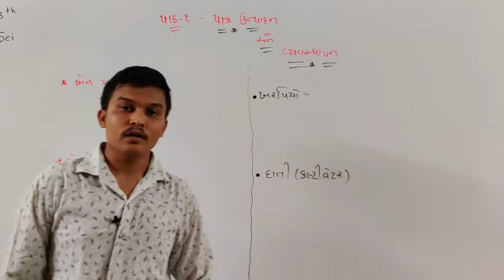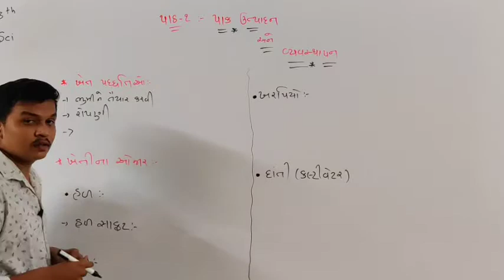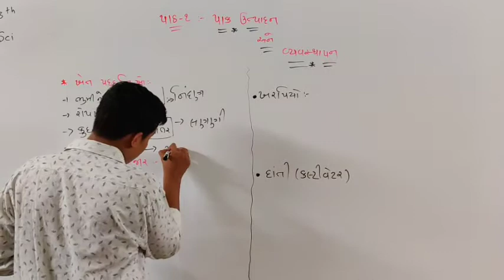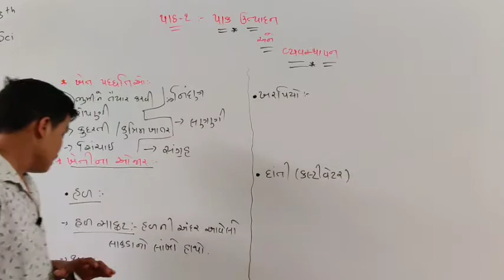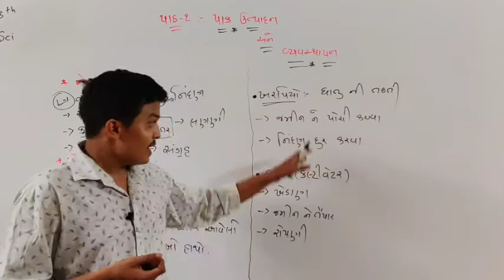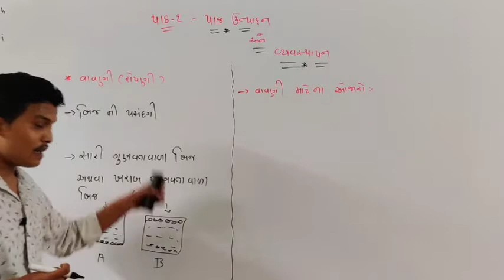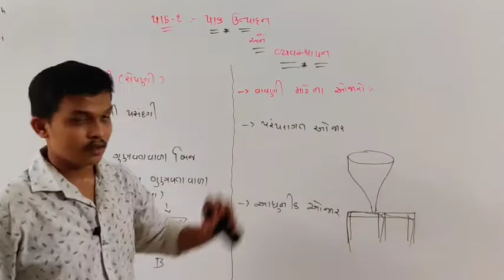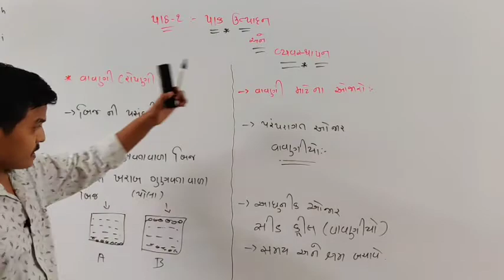STD 8 CH 1 PART 2